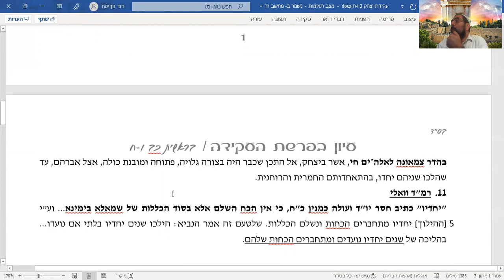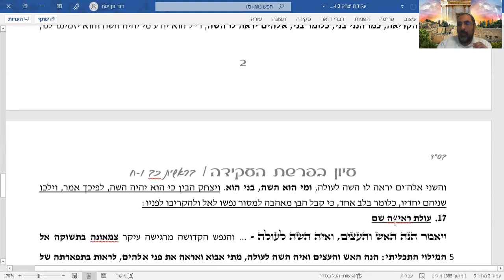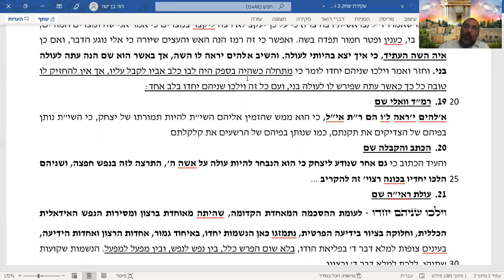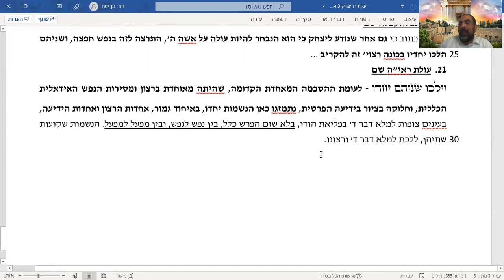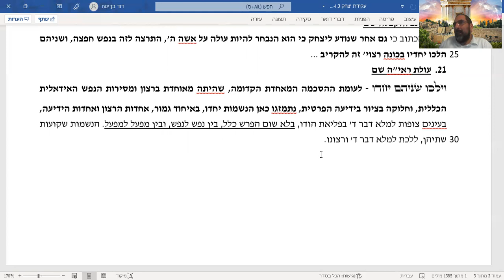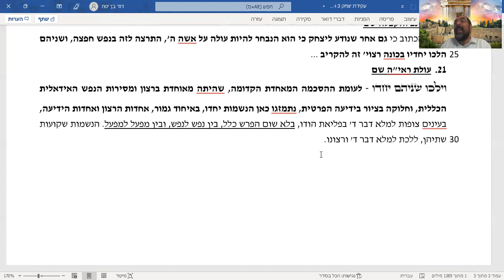(Rav David Benitah Etude sur la Ligature d'Itshak (5